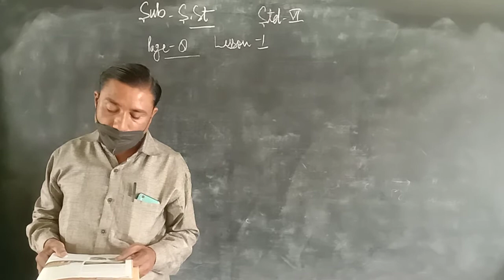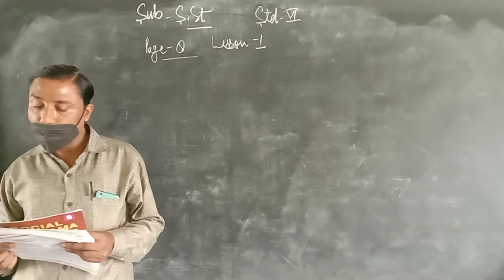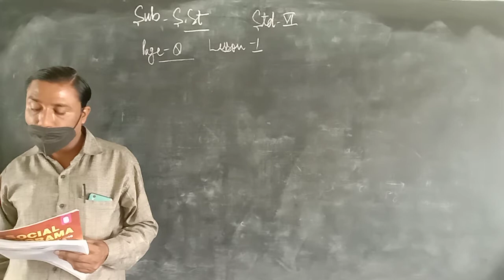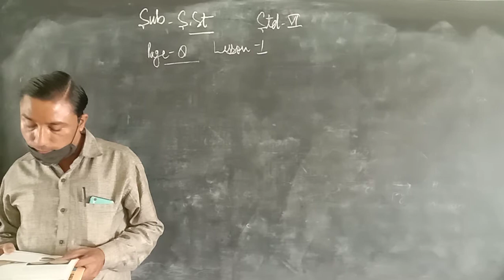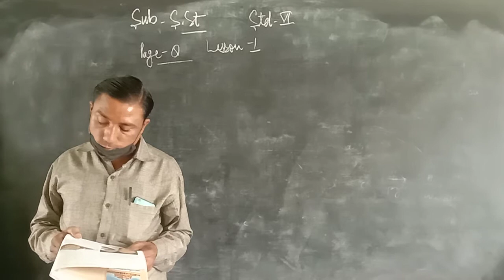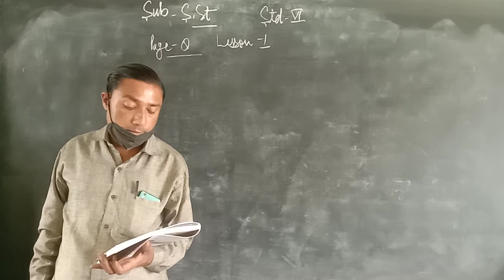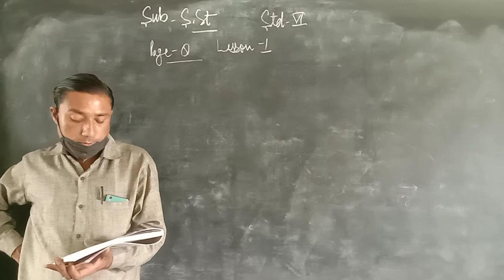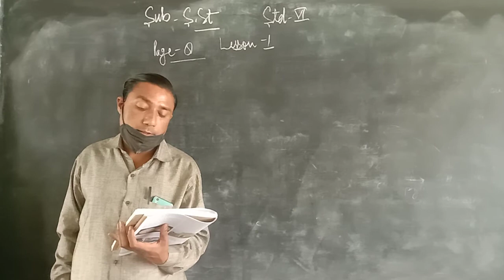April 16, 2021